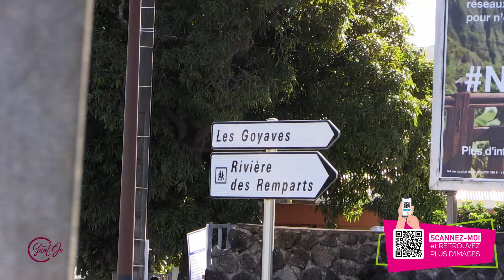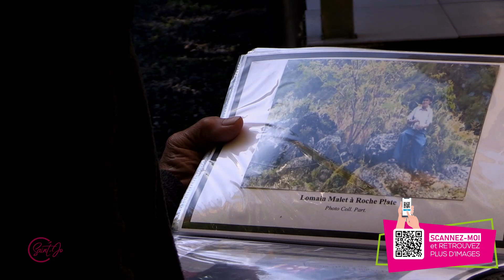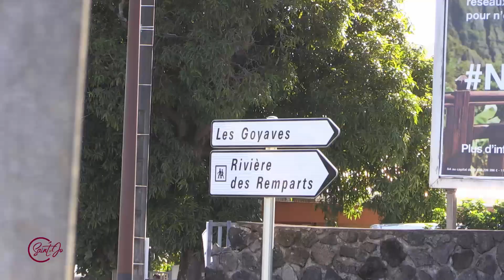C'Saint-Jo 260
Dans C’Saint-Jo cette semaine, l’éboulement de Mahavel tel que l’a vécu José Lebon, l’initiation au tennis pour les jeunes, et la série « Angle de Vue, Angle de Vie » dans le quartier de Goyaves.

C’est maintenant, C’Saint-Jo !